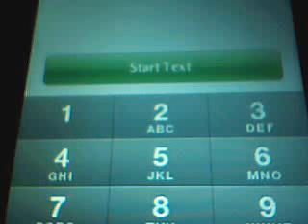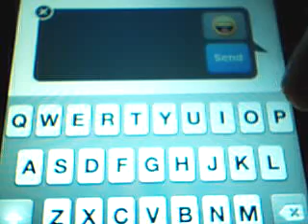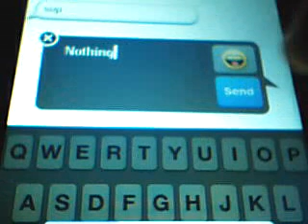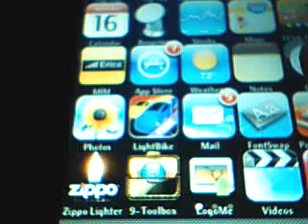how to text on ipod touch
.1st go to insttalus
.2nd search text free
.3rd install that
.4th type in the # and start to text
you need wifi and a jailbriken ipod touch or iphone